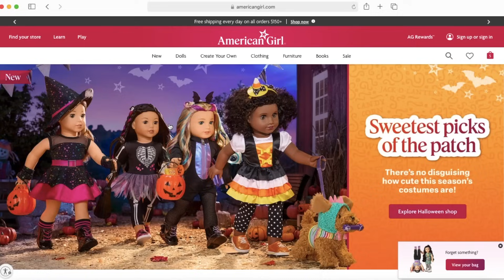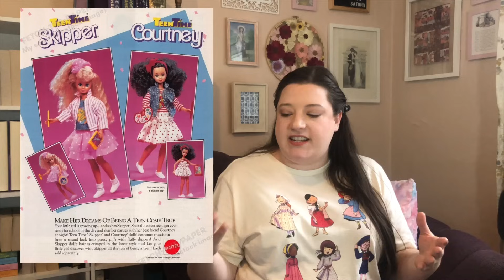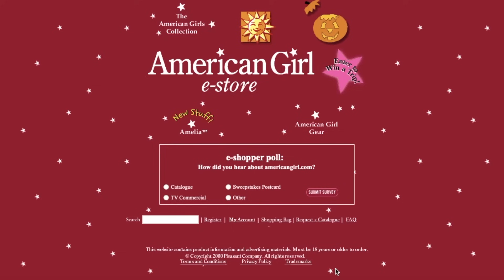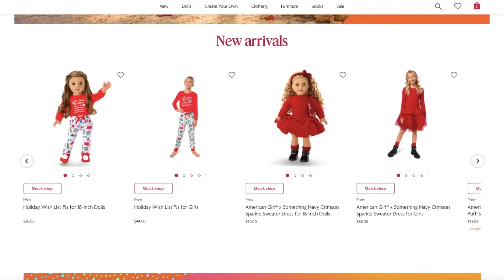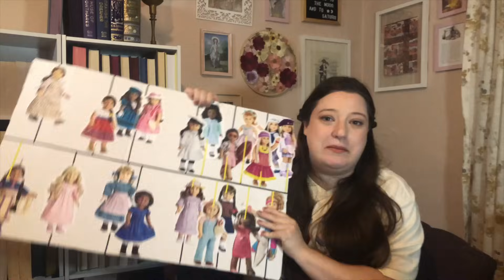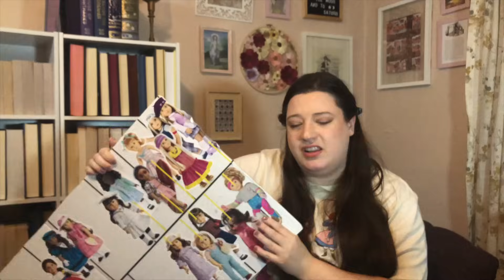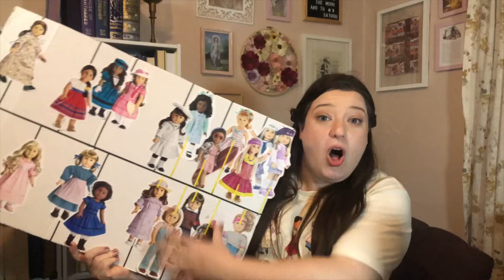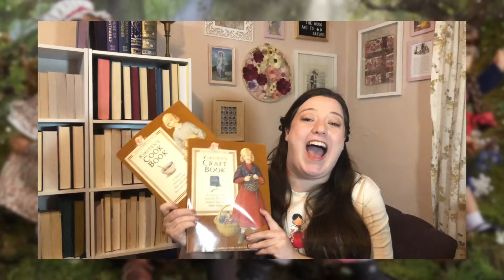The American Girl Doll Zombie Apocalypse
Like Samantha Parkington, I have emerged from the grave with CONTENT for you as I enter my American Girl era. Don your bonnets and clutch your pearls as we dive into a thing that’s DIFFERENT NOW and I don’t LIKE it.

Most images are from the American Girl website, either today’s or through the wayback machine. The catalog pictures are fan-posted, some by the blog americangirlfan.com or doll ightful dolls. The book illustrations are taken from the paperback books I purchased for myself for this project. Many are from the excellent American Girl Wiki, from which I took most of the dates I used to put together the timeline. I am grateful for the work of AG fans that kept these meticulous and detailed records; any mistakes are my own. Probably. I mean, it’s still a fan wiki.

There’s a truly tremendous amount to discuss when it comes to American Girl.

I realize that my rosy, nostalgic view of the brand can appear as dismissal of the brand’s issues, but as I allude to, the brand embodies a simplistic, outdated, and privileged worldview in many respects. And there have been a lot of mistakes.

The brand has a complicated history of representing race, which I briefly allude to but is outside the scope of this video.

If you read nothing else about AG, read Aisha Harris’ amazing piece on the development of Addy Walker

I am currently choosing to take a break from discussing anything Disney, as well as movies and TV in general, in solidarity with WGA and SAG-AFTRA workers striking for fair contracts from the AMPTP. I have hope for a positive resolution to the strikes soon, and you can expect more Princess content then. In the meantime, you can support the workers who make some of your favorite media possible
The unions have said that voicing your support on social media also helps their cause.

I can’t wait to take you all on a journey into the world of Kirsten Larson. Look for that video (which will be… long. Not like this video is long. I’m talking multiple hours) in a couple weeks. Thank you for your support!